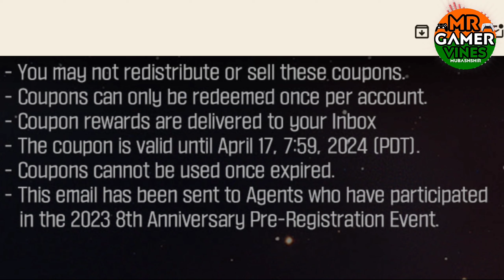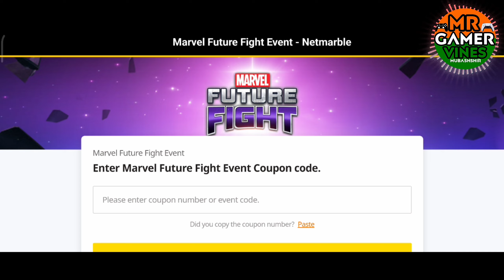🥳 Free Free Free 2k Crystals In 9 Year Anniversary Just Starting 🎉 | Marvel future fight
mff 9 year anniversary free crystal
mff 9 anniversary free crystal
mff free crystal
mff anniversary free crystal
mff 2000 crystal
mff 2000 crystal anniversary
mff 9 anniversary 2000 crystal
mff free crystal 9 year anniversary
mff free crystal 9 anniversary
mff 9 anniversary crystal
mff 9 year anniversary crystal
mff 9 anniversary event
Marvel future fight 9 anniversary
Marvel future fight 9 year anniversary
Marvel future fight 9 anniversary free crystal
Marvel future fight 9 year anniversary free crystal
Marvel future fight free crystal
Marvel future fight free crystal 9 anniversary
Marvel future fight free crystal 9 year anniversary
Marvel future fight 2000 crystal 9 year anniversary
Marvel future fight free 2000 crystal
Marvel future fight 9 anniversary free 2000 crystal
Marvel future fight 9 year anniversary 2000 crystal
Marvel future fight 9 anniversary crystal
Marvel future fight 9 year anniversary crystal